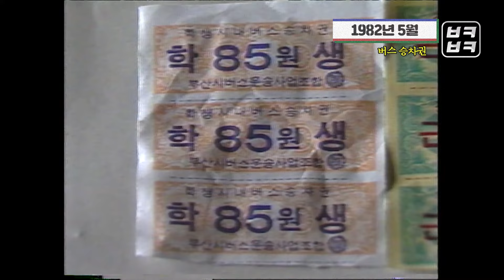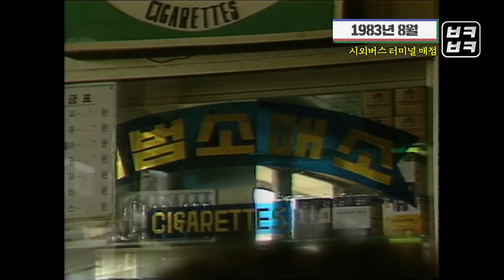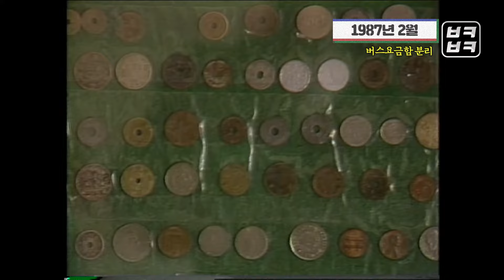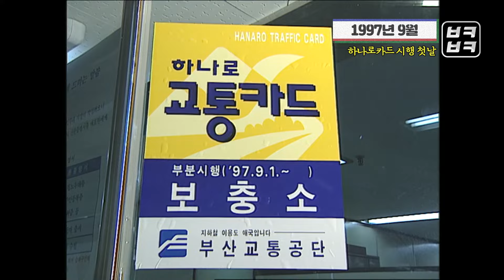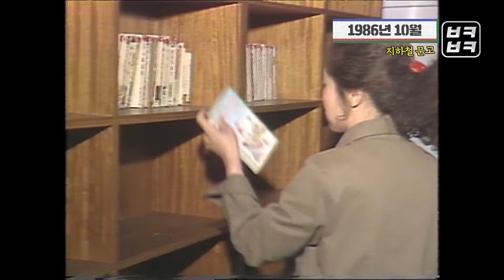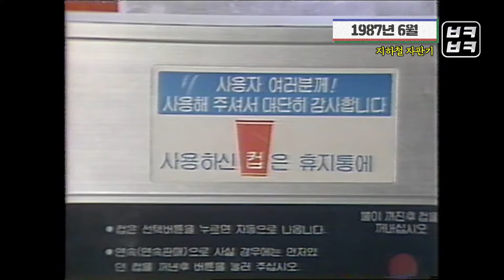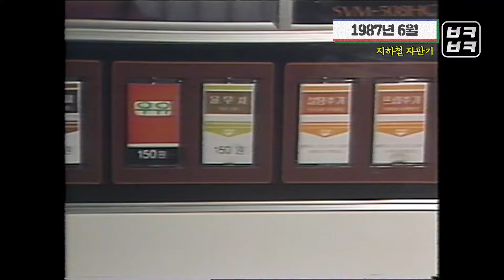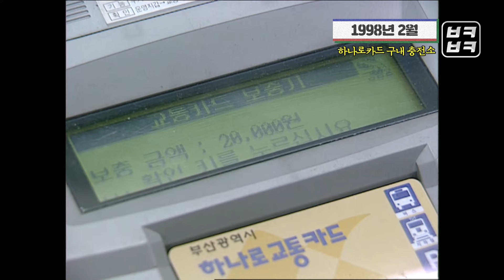1982년 ~ 1998년 부산 대중교통 모음집│Back to the 부산│지하철│버스│하나로카드│버스안내양│지하철 문고│버스요금함│부산 과거 희귀 영상모음│KBS부산 영상 아카이브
"오라이~오라이~"
버스 안내양이 있던 그때 그 시절 출근길은 어떤 모습이었을까요?

1982년부터 1998년까지!
우리들의 이동을 책임지는 버스와 지하철의 옛 모습을 모아봤습니다.

지하철 1호선이 개통되고 교통카드가 처음 도입되던 순간들, 영상으로 준비했습니다~! 함께 보시죠~!